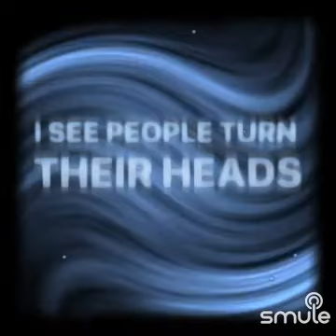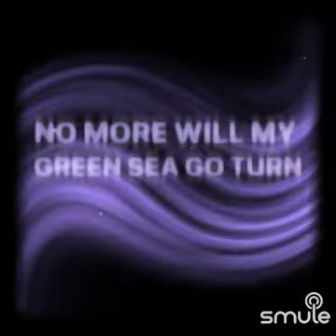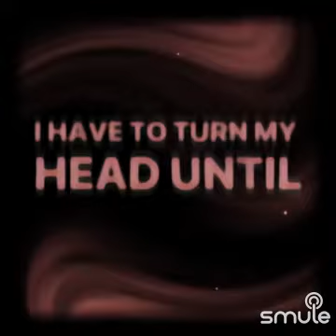Paint It Black - The Rolling Stones (cover)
I found this awesome recording of "Paint It Black - don's" on Smule
Singing this karaokeduet cover song with my friend Paula Bishop on Smule